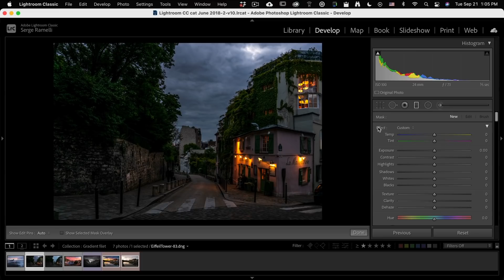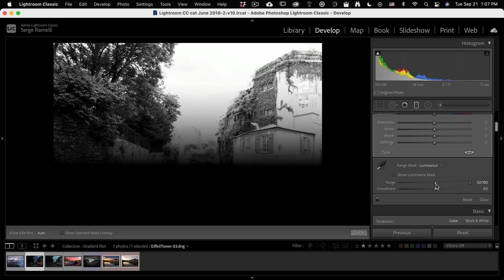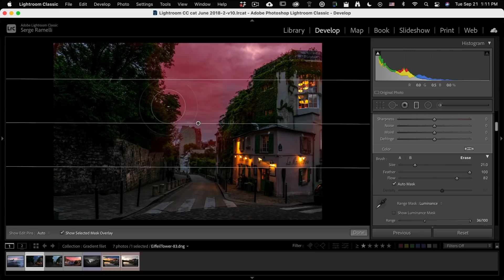5 tips you must KNOW when using the GRADIENT FILTER in Lightroom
Here is a summary:

00:36 Basic Retouching
01:32 How does the gradient filter work
02:10 Use more than one slider at a time
02:45 use Luminance Mask
04:16 Use a brush to correct your gradient filter
05:41 How to use auto mask